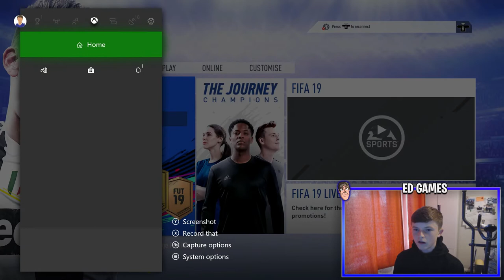OMG I PACKED MBAPPE! - Fifa 19 Division Rivals Rewards #4